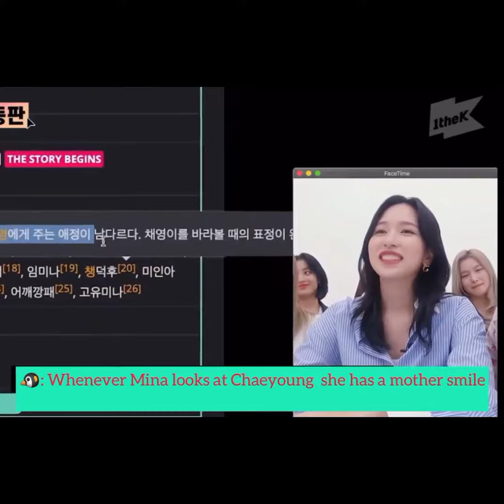Michaeng moments 2021